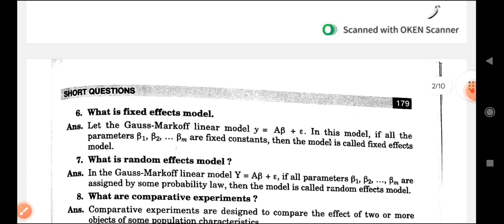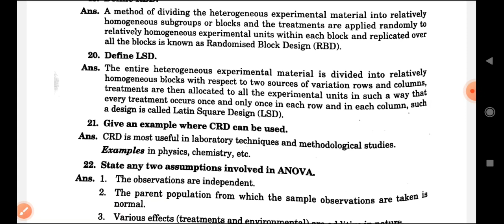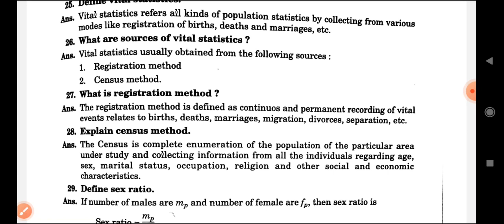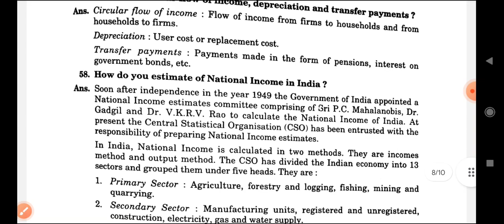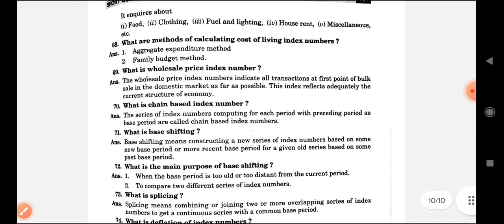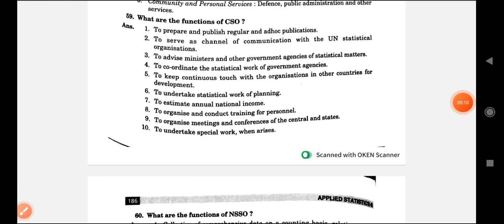6th sem statistics short question